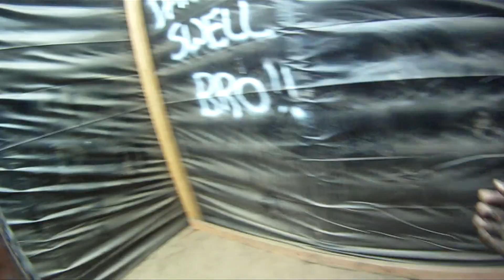Run For Your Lives - 5K Race! California 2012 2:00 pm wave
Recorded on my GoPro HD Hero. Temecula, CA. A nice cloudy day. Perfect setting for a zombie run! Hope you all enjoy! Also, that thumping is my heart haha